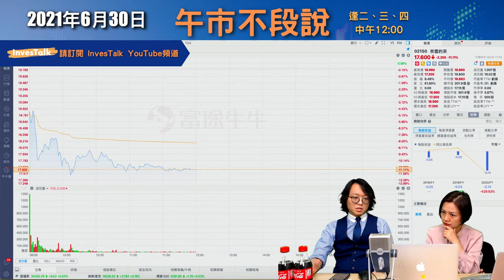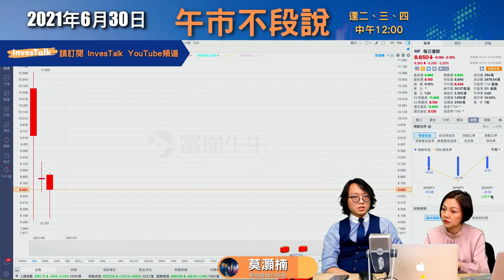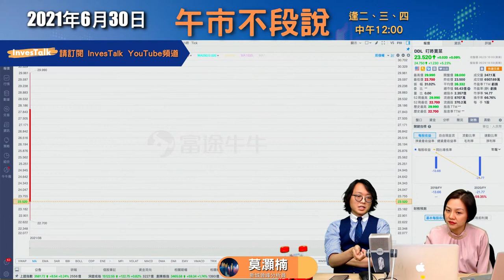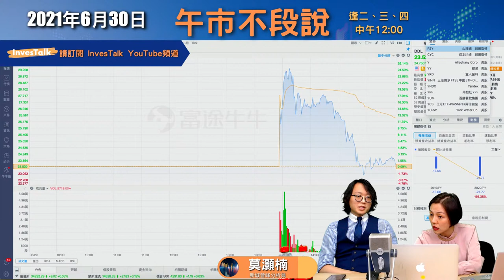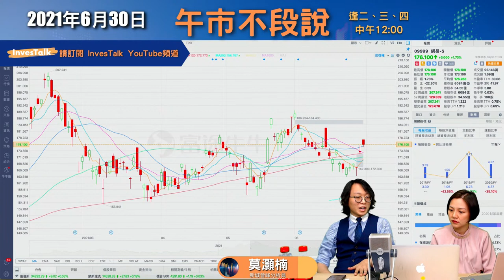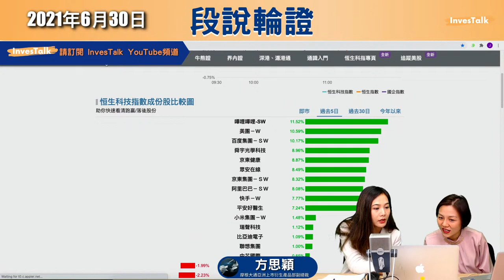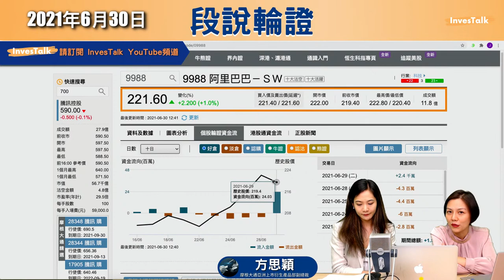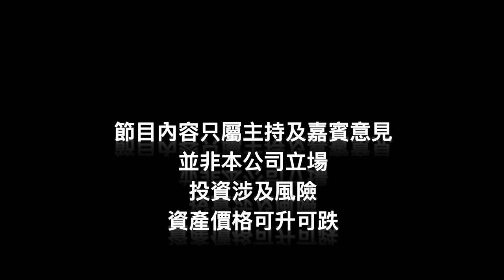【午市不段說】港美中概股新股，集體滑鐵盧？莫灝楠 【段說輪證】方思穎 (30/6/2021)[普通話]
【午市不段說】港美中概股新股，集體滑鐵盧？(30/6/2021) [普通話]
嘉賓：莫灝楠 新城晉峰分析員
主持：段潔
【段說輪證】嘉賓：方思穎 摩根大通亞洲上市衍生產品部副總裁

0:00 午市不段說
0:55 奈雪的茶首日的逆向思考/基金看法、部署策略
11:45 美股中概股新股：每日優鮮(MF)/叮咚買菜(DDL)
16: 45 美團社區團購的競爭對手，破發之路但上市
20:55 英偉達收購ARM算進直路了嗎？

34:00 段說輪證
34:15 為什麼李寧這種急升的，反而不一定是輪證首選？
36:01 騰訊被點穴，但輪證在部署，背馳！
41:30 阿里巴巴(9988)的心理關口跌破，資金會怎麼走？
44:15 納指、標普指數創新高，亞洲時段原來可以這麼做！
🚨🚨【富途開戶額外優惠】🚨🚨
開戶時輸入呢個編號： 001926，可以有多HKD$100 超市現金券